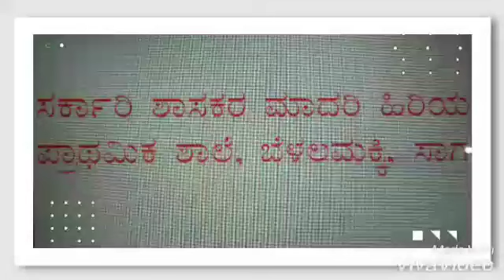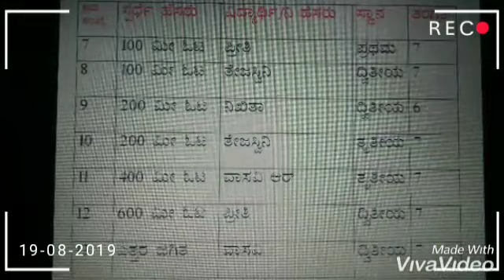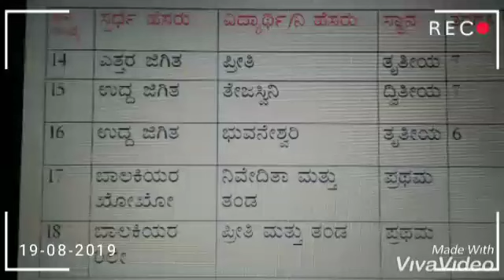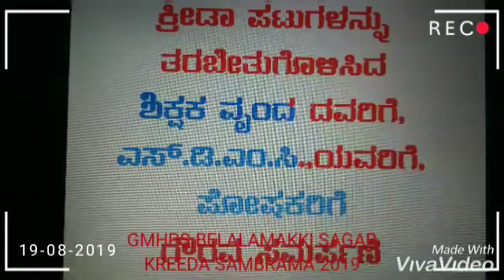valaya mattada sports 2019 20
GMHPS BELALAMAKKI, SAGARA